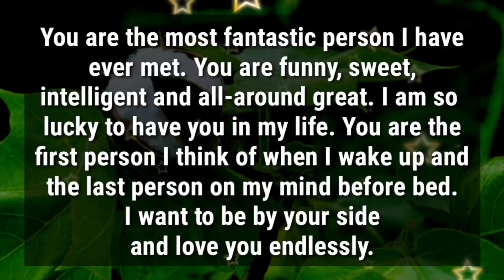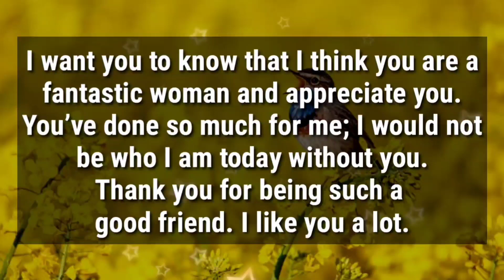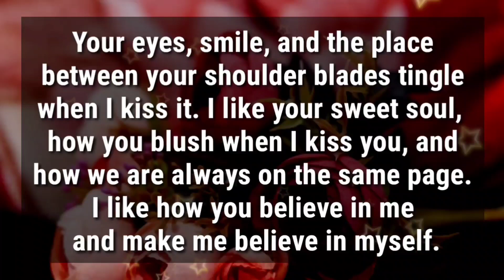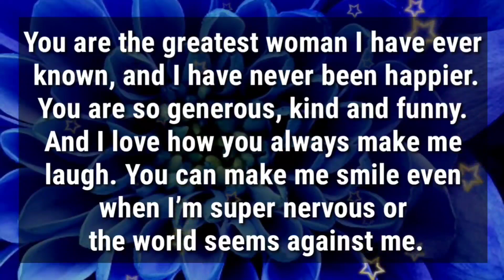You're my queen and I'm your King 👑❤️😍💕🥰